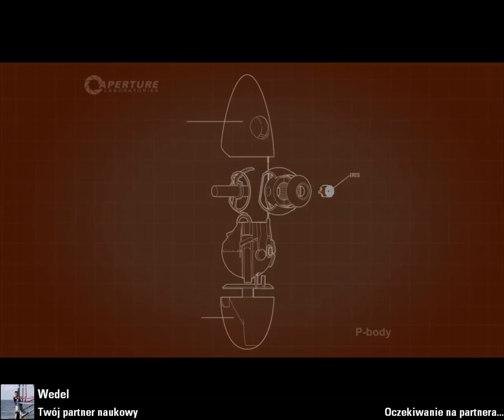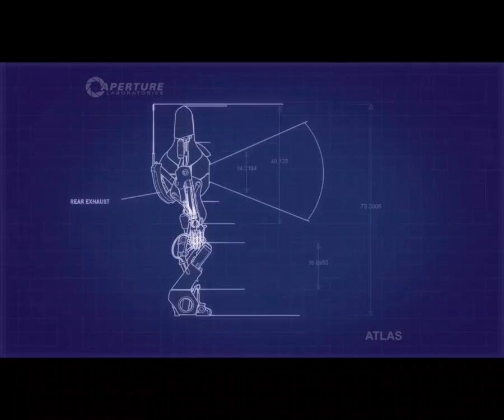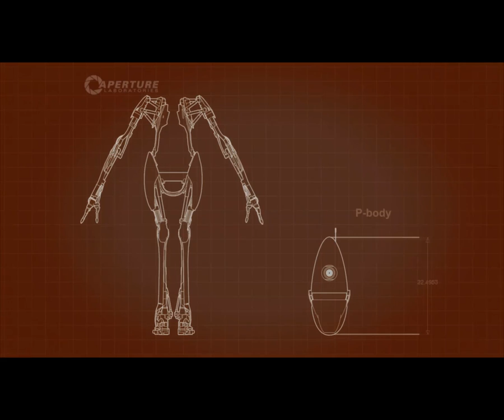Portal 2 Co-op - Masa i prędkość #02